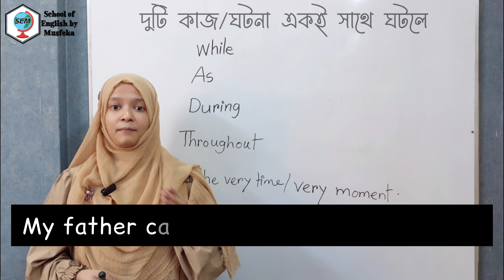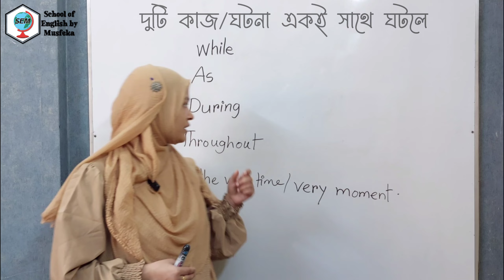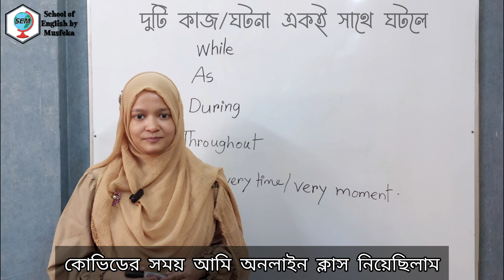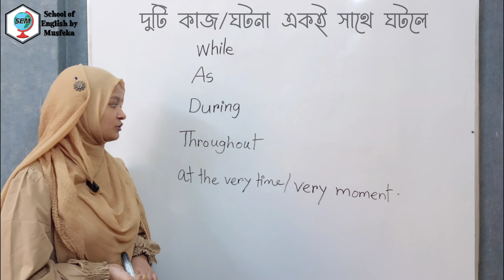দুটি কাজ একই সাথে ঘটলে While, As, During, Throughout, At the very time, Very moment এর ব্যবহার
In this video, we'll discuss the usage of While, As, During, Throughout, At the very time, Very moment. Learn how to correctly use these words in your writing!